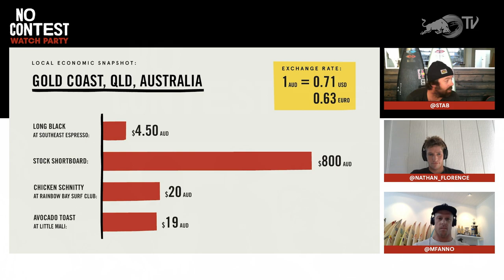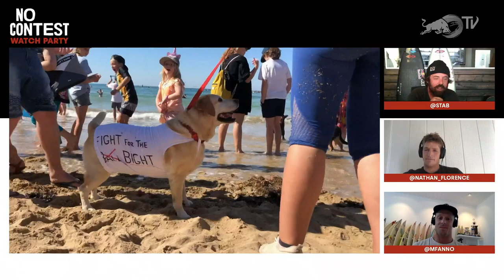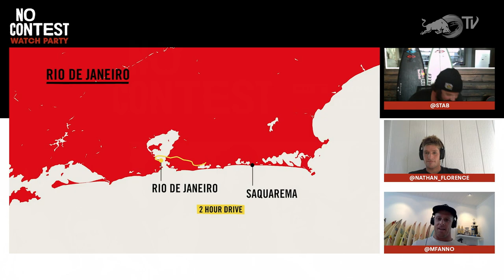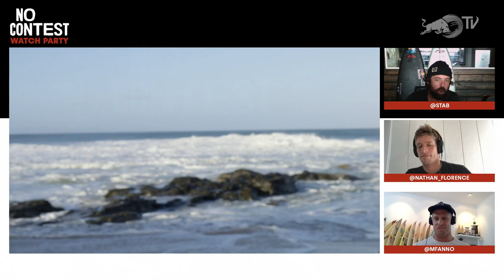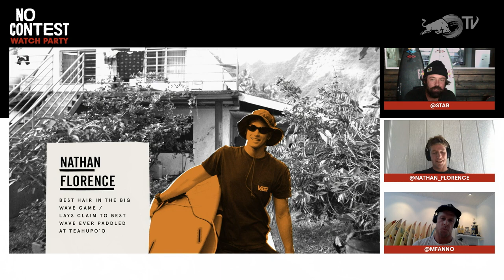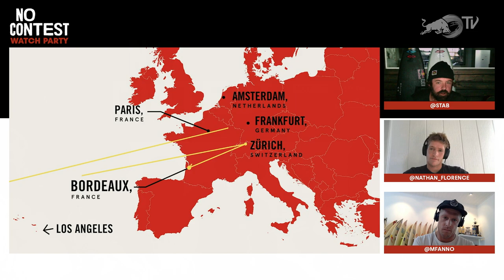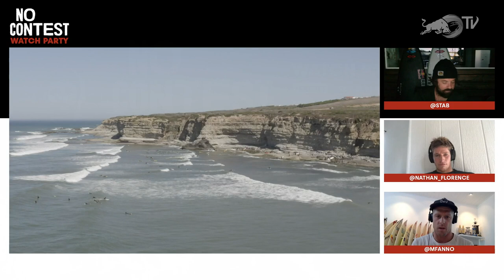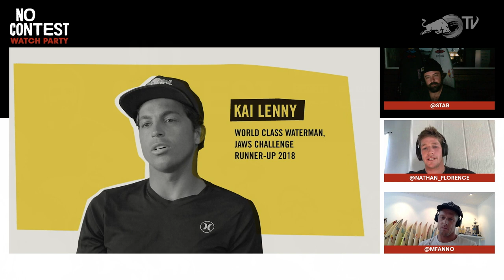No Contest Watch Party LIVE | Ft. STAB's Ashton Goggans, Mick Fanning, and Nathan Florence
Join us tonight as we go LIVE on our YouTube channel with Stab's editor and show host Ashton Goggans along with Mick Fanning and Nathan Florence to talk shop and share some behind the scenes moments from filming the show over the past 5 years. The Tour may be off but we just have too many good stories!